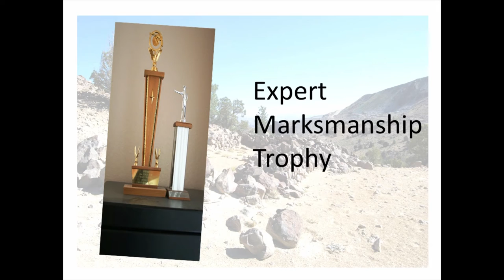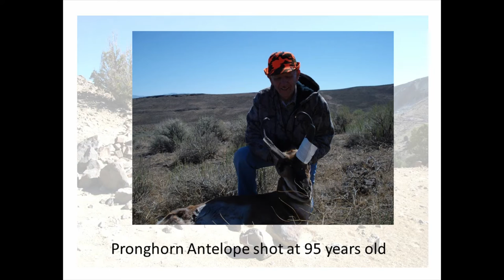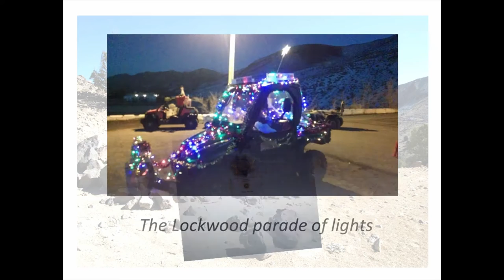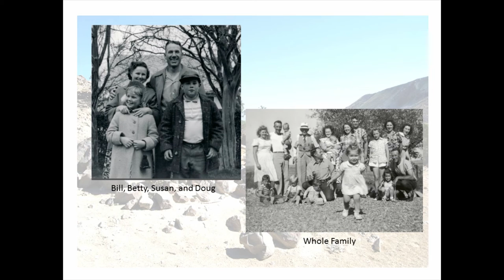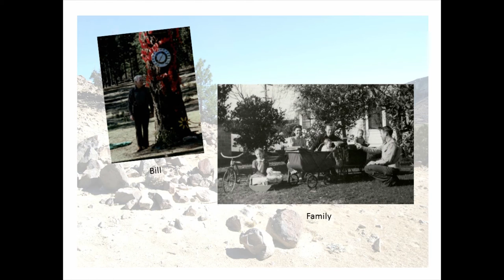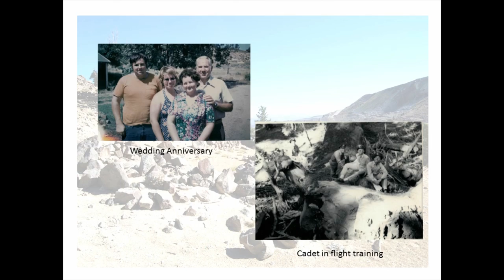William I Hall Memorial 1917-2016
WWII Pilot, in the European Theatre  B24 8th Air Force 447th bomb group . Served on The USS Houston CA 30 Pre war.